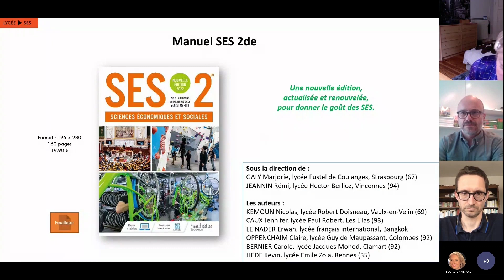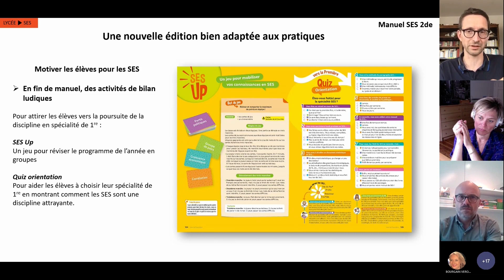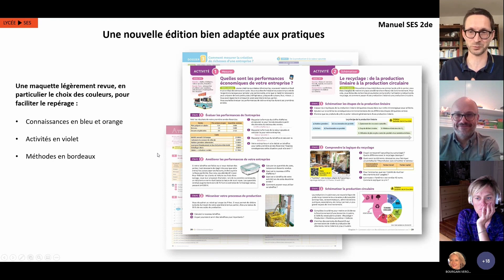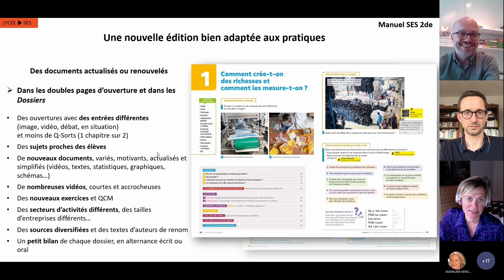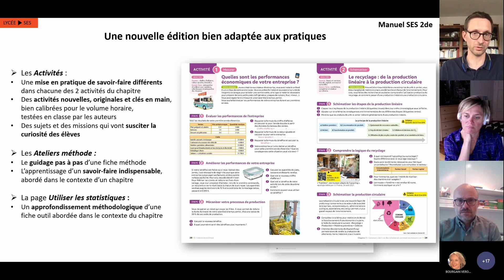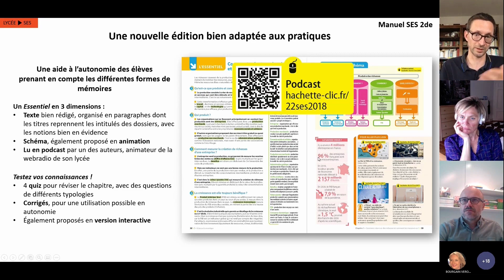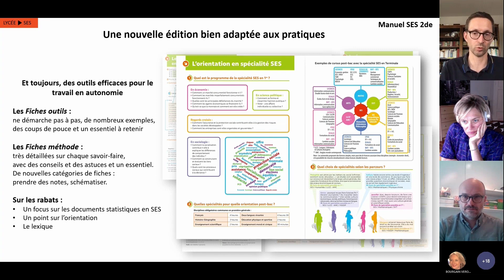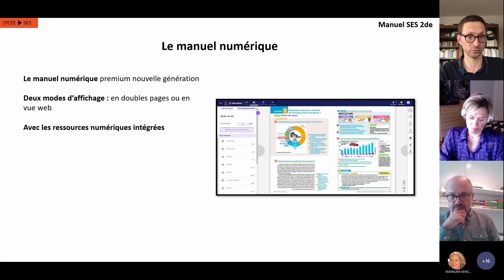Comment donner le goût des SES en 2de ? [webinaire 08/06]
Replay de notre webinaire "Comment donner le goût des SES en 2de ?" du 8 juin 2022.

Intervenant :
Marjorie Galy et Rémi Jeannin (directeurs de la collection)